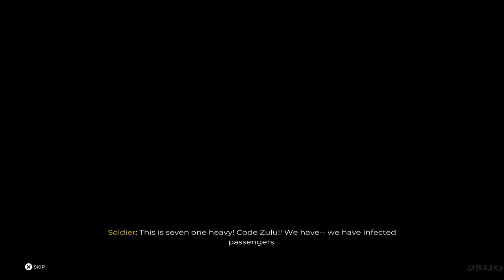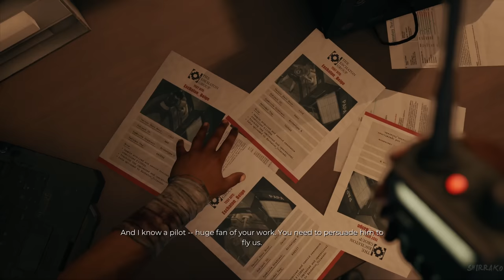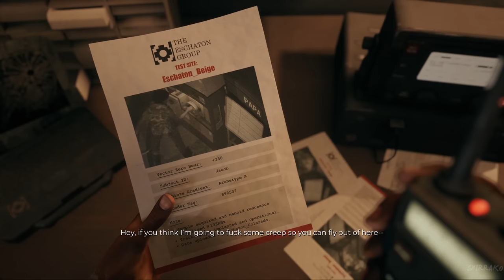DEAD ISLAND 2 Gameplay Walkthrough FULL GAME (4K 60FPS) No Commentary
Dead Island 2 Gameplay Walkthrough PS5 Xbox Series X PC No Commentary 2160p 60fps HD let's play playthrough review guide